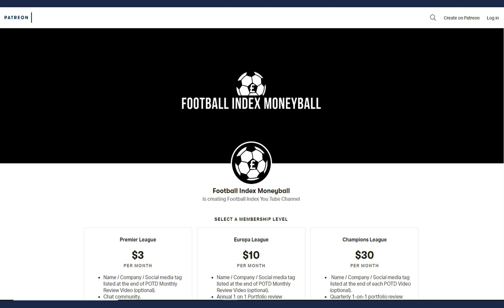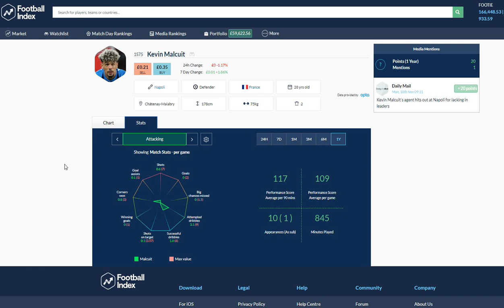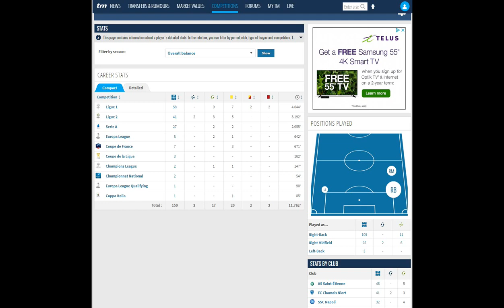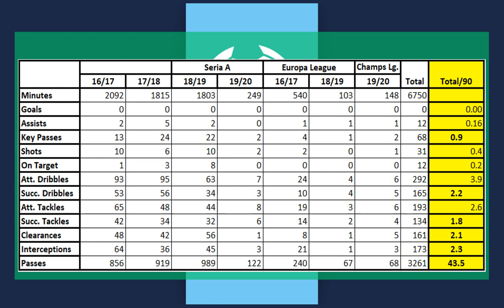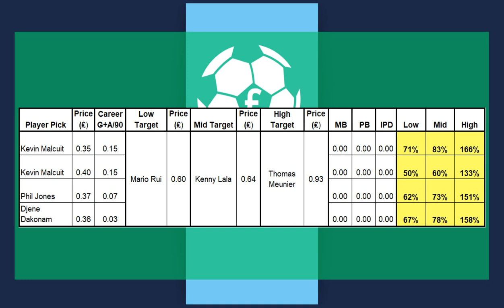Kevin Malcuit - Football Index Pick of the Day: April 16th 2020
Football Index Pick of the Day: April 16th 2020

This video will review and appraise a value player to purchase in Football Index using low risk, high reward investment strategies.

Let me know if you found this video useful in the comments section below.